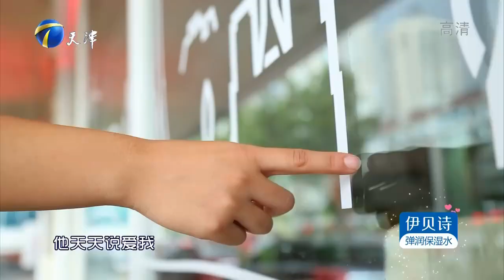爱情保卫战 第118期：忘年恋因酒缘尽 浮夸男创业弃女友